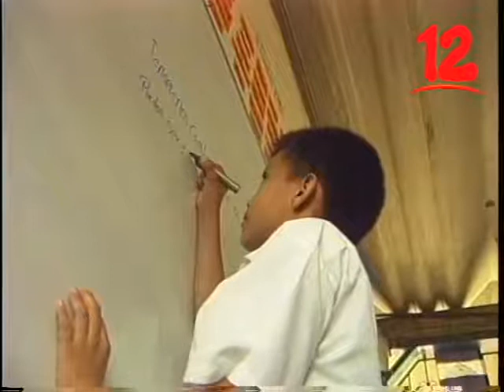Según Jorge Mendoza, integrante del Foro de Educación, el 2017.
Según Jorge Mendoza, integrante del Foro de Educación, el 2017 deja muchos desafíos pendientes y próximo año se necesita mejor y mayor inversión en el área de educación.